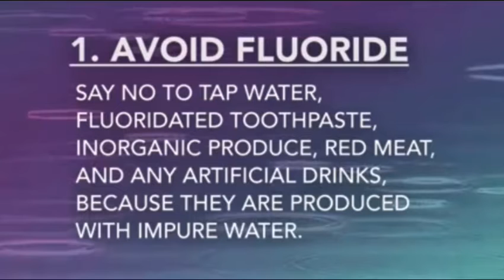One Night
Beat Produced by Raspo

These days you don’t have to look very hard to find countless examples of famous rappers glorifying & promoting drugs, violence, & lifestyles that only help to destroy & incarcerate the next generation. Which falls in line with the agenda of those who profit of the private prison industry as well as all the other profitable businesses that surround it. It’s no surprise that the elite powerful & wealthy families that own thus control the various media outlets & major music industry labels that promote this form of brainwashing. Also have major investments and control in such things like the contracts for the commissary & own the brands that all jails & prisons offer. For example the Keeffe Corporation is owned by Barbara Bush’s family and can be found in every jail & prison in America. Is it a coincidence that her late husband, Bush Sr was head of the CIA during the Iran Contra scandal. Which showed the US was trading firearms for cocaine. Then distributed it to the low income areas making millions and millions of dollars. Funding which produced more firearms sold or traded for more over an extended period of time. All of which jump started the crack cocaine epidemic. An example of money coming in both ways. Before your locked up & then afterwards. There are countless examples all resulting in the seizing of wealth & controlling the population.  Much Love! 👑